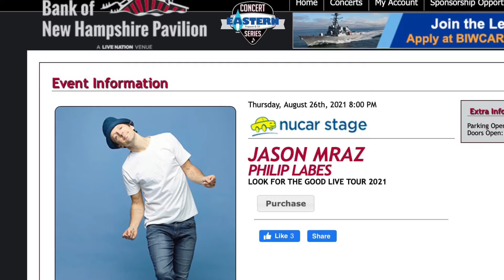JASON MRAZ Concert in NH